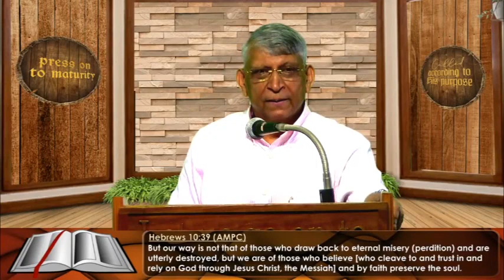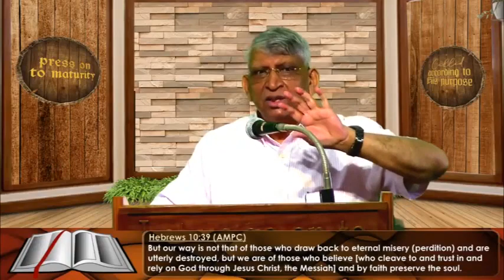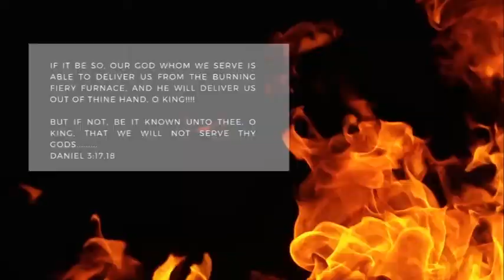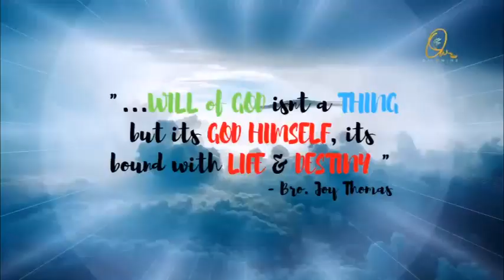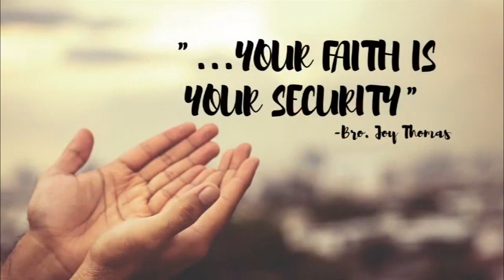(Manipuri) Sunday Message - 4 July